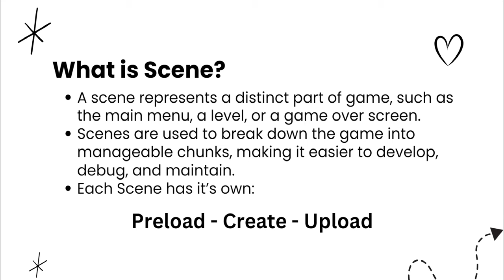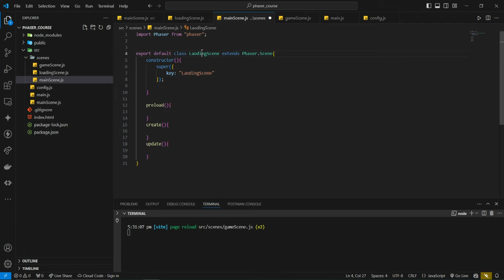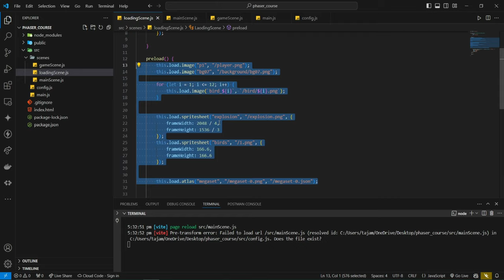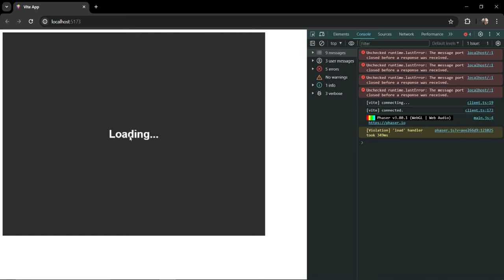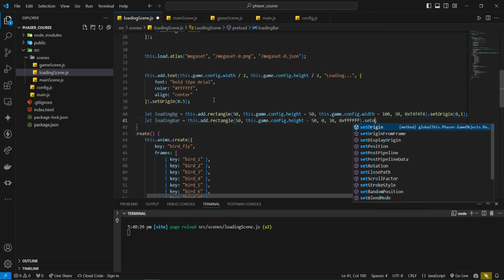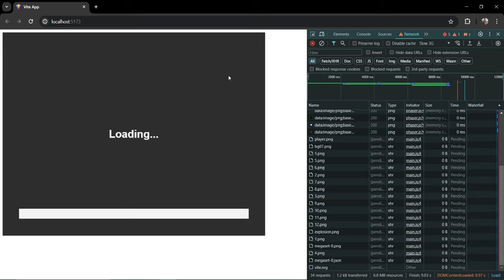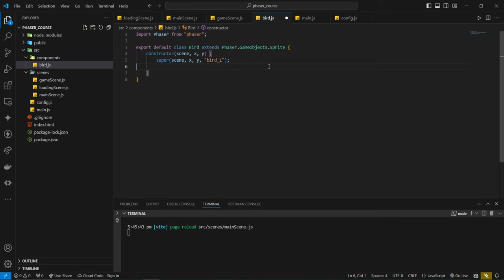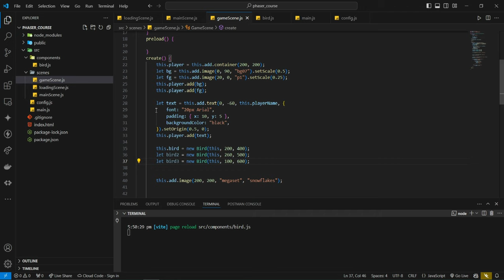Lecture 09: States and Scenes | Phaser Course in URDU / HINDI | Website Game Development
Welcome to Lecture 09 of Our Phaser Course in Urdu / Hindi on Website Game Development! In this session, we will delve into the interesting area of states and scenes in game development. Whether you're a newbie or an experienced developer, understanding user and game events is critical for developing engaging and interactive gaming experiences.

🎮 What You Will Learn:
1. What is Scene: Specifc part of the game
2. What is State: Data and variables of a scene or whole game
3. Passing Data from one scene to another scene
4. Creating game components

Here is all chapters:
00:24 What is Scene?
02:15 What is State?
03:20 Creating Scenes (Implementation)
11:54 Managing State and Passing from one scene to another scene (Implementation)
14:40 Implementation of a Loading Bar
20:43 Creating Components
25:20 Thank You

Join us in this exciting journey to unleash your creativity and transform your game ideas into reality with Phaser. Let's embark on this game development adventure together!

Hopefully this lecture will increase your knowledge. Good Luck!!